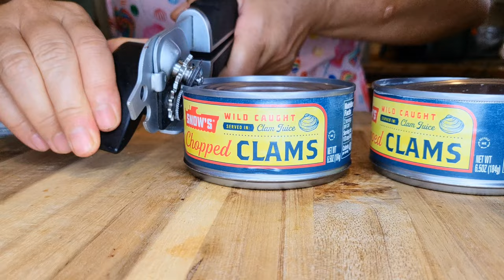Easy Vegetarian Eats in 15 Minutes Delicious Recipes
Ingredients:
400 grams spaghetti noodles
1 tbsp extra virgin olive oil
2 tbsp butter
5 cloves garlic minced
200 grams fresh mushroom sliced
1 tbsp cornstarch
2 cans 184 grams chopped clams with juice
1 can chopped mushroom
1/2 tsp black ground pepper

Recipe:
1. Cook spaghetti noodles per package directions. Drain and set aside.
2. Mince garlic. Slice fresh mushrooms.
3. Drain clams. Drain mushrooms. Set juice aside.
4. Heat extra virgin olive oil and melt butter in large pan.
5. Add minced garlic and fresh sliced mushrooms to pan. Cook until soft and tender.
6. Add cornstarch. Add canned mushrooms and clams.
7. Pour 1 cup canned juices. Cover and simmer for approximately 5 minutes.
8. Add ground black pepper and salt to taste.
9. Add and stir in cooked spaghetti noodles for approximately 1 minute.
10. Serve hot. Add parsley for garnish. Enjoy!

Note: All times are approximations. Adjust flavors by increasing/decreasing amounts of ingredients.